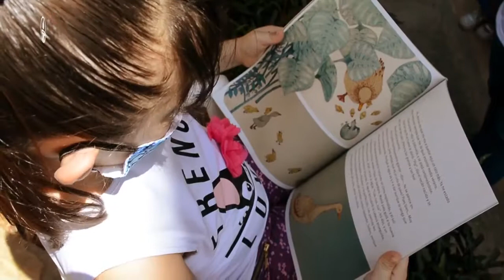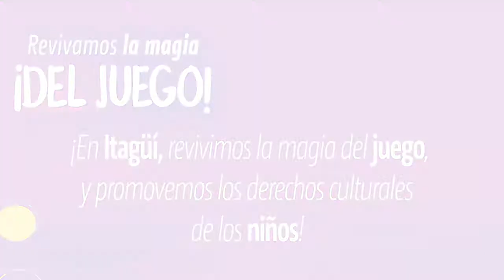24 de abril🗓 DíaDelNiño - Derechos culturales de los niños 2021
24 de abril🗓
¡En Itagüí, primero nuestros niños!
En la celebración del MesDeLaNiñez, y como campaña de Cultura Ciudadana del InstitutoItagüí, queremos que conozcas los derechos culturales de la primera infancia, que se desarrollan partiendo del respeto a la diversidad cultural de nuestro país y generando consciencia frente a los contextos sociales que les rodean. Ellos son
🪁 Derecho a jugar
🎤 Derecho a cantar
📖 Derecho a leer
🦹‍♂️  Derecho a imaginar
🔎 Derecho a explorar
👐🏻 Derecho a sentir
🖍️ Derecho a crear
🙋‍♀️🙋🏻‍♂️Somos responsables de influir positivamente en su desarrollo y el fortalecimiento de su identidad cultural.

Alcaldía de Itagüí